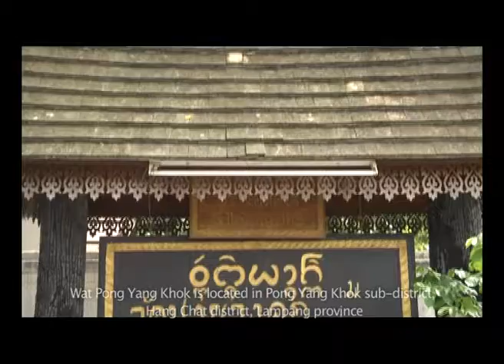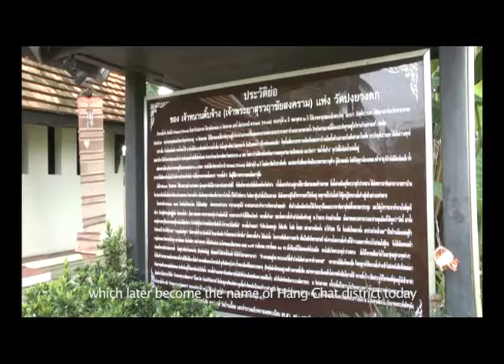มหัศจรรย์ล้านนา Tape 48